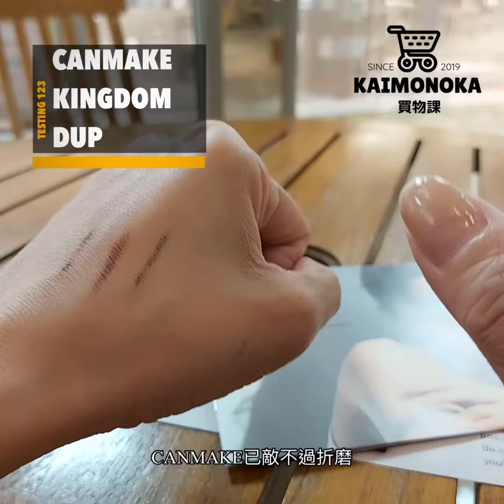日本藥妝 ※買物課測試※ 眼線筆持久度，邊隻可抵受拆磨？